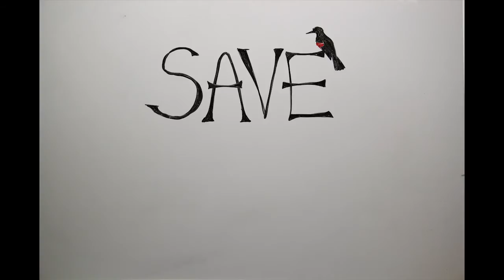Save a Wetland...Save Ourselves!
Hurricane season is upon us, and our warming world is making hurricanes stronger and more frequent. But by restoring and protecting our natural wetlands, we can help reduce their impacts. Defenders of Wildlife climate expert Noah Matson shows us why preserving wetland habitat is a win-win for both wildlife and people.